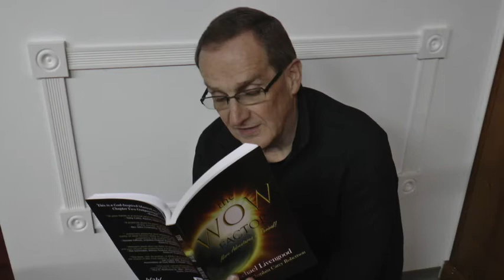The WOW Factor Chapter 6 - Living Outside Our Comfort Zone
Michael Livengood has preached in many nations. His passion is evangelism, introducing others to Jesus as a Savior, as their Lord, and as an intimate friend. Believing that Revival has proven to be one of the best ways to increase transformed lives. Transformed lives follow Jesus, have God encounters, and build the Kingdom of God.